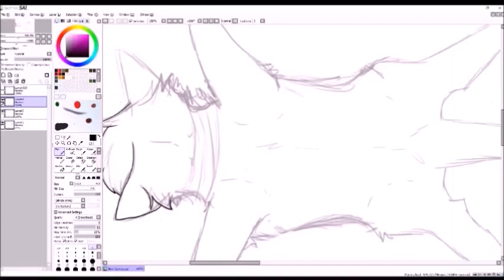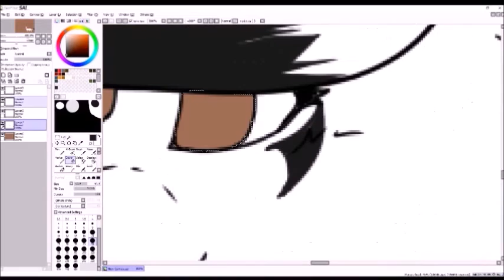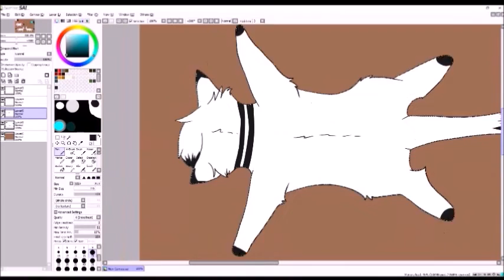Speedpaint - Mein Oc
Devaki Mein Oc ( ich als Katze ) jeder der will darf sie gerne zeichnen:) und ihr könnt  mich auch gern alle als Abkürzung nur Devaki nennen  :3